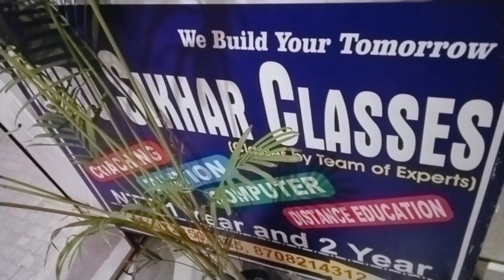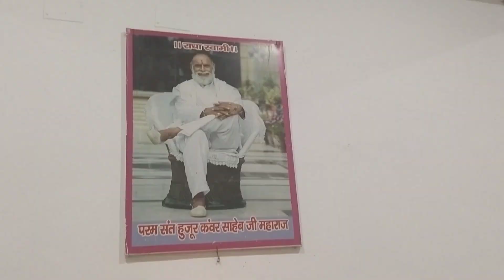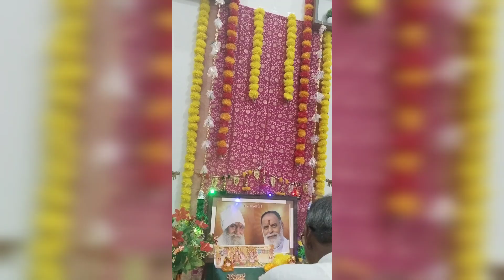स्पेशल दिवाली व्लोग कैसे की दिवाली की पूजा और बिल्कुल भी mn khus nhi tha tbiyat खराब होगी इसकीvideo